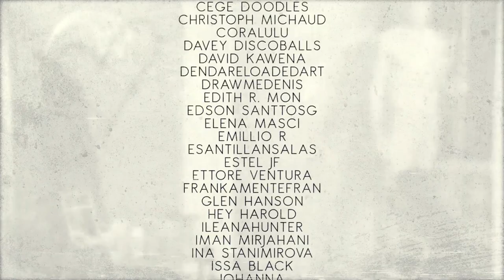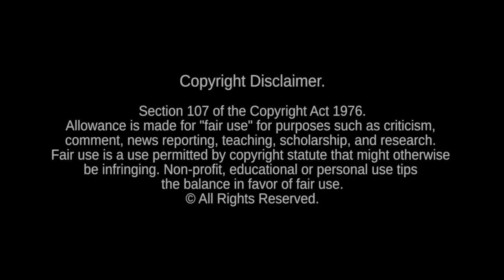Graffiti Heart [3PM Remix] [MRU Video]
Official video release date April 7th, 2020

MADONNA: RAISON D'ÊTRE (Her reason for existence) [Peace, Love & Freedom]
Executive Produced by Mary H. Clarke & Roman Nurmemägi exclusively for Madonna

Remixers United

Video production by:
Roman Nurmemägi